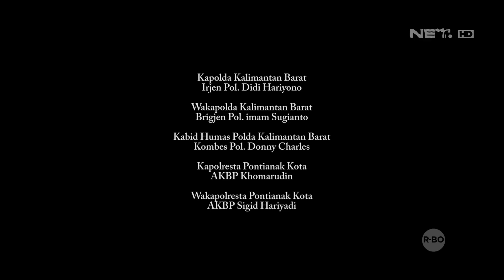Ditegur, Pemuda Ini Malah Banyak Omong & Tertawa - 86